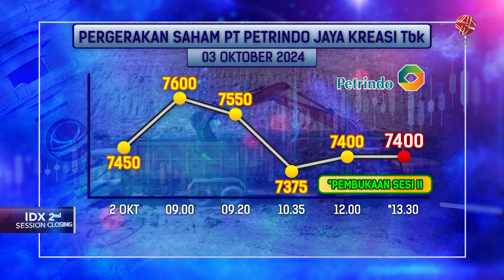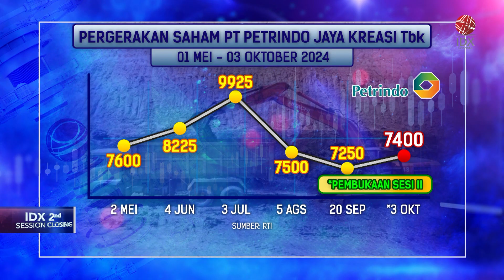CUAN Mulai Produksi Batu Bara Metalurgi | IDX CHANNEL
"Saksikan tayangan kami Official Youtube IDX Channel di Program 2nd Session Closing, Kamis (03/10/2024) dangan Tema CUAN Mulai Produksi Batu Bara Metalurgi."